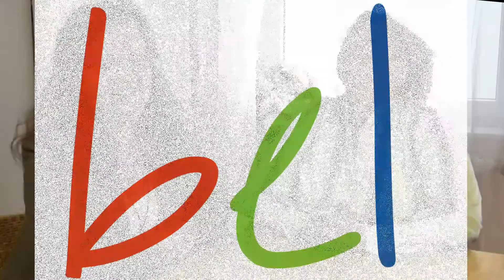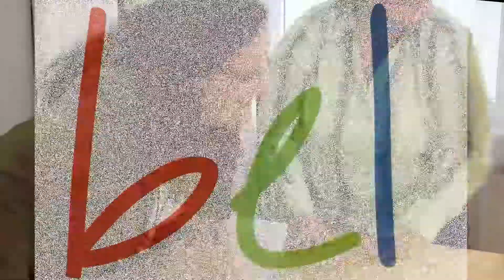Bel Teaching Tips - 3 taegiges Existenzgruendungsseminar